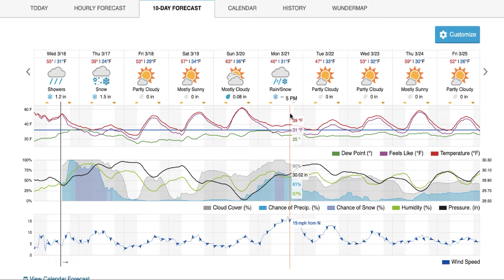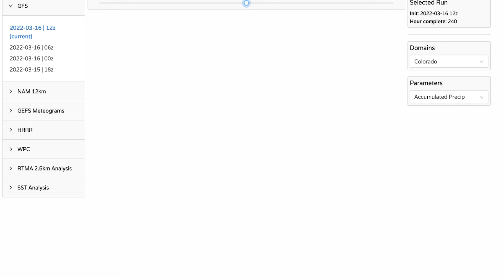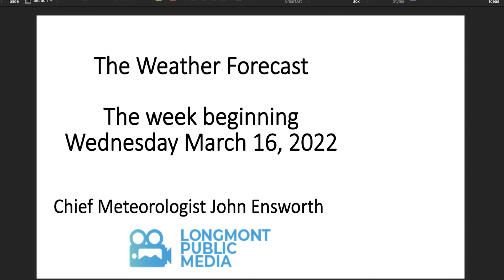The Weather Forecast for the week beginning March 16, 2022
The weekly weather forecast for Longmont Public Media.